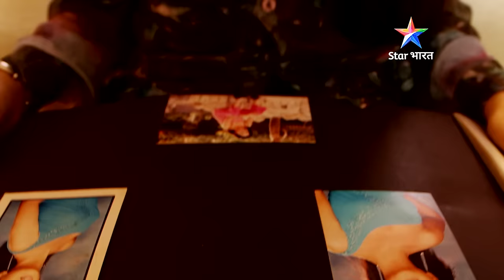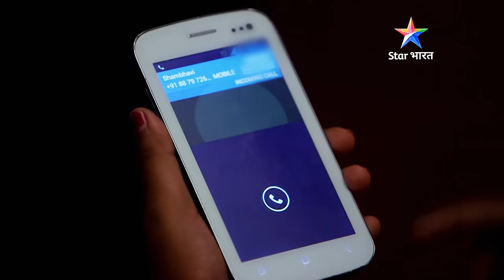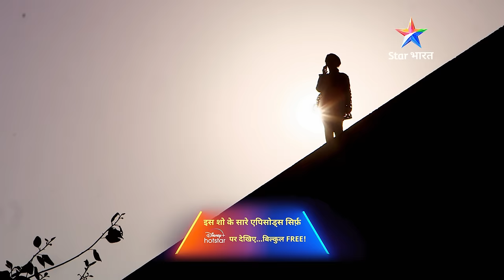FULL EPISODE- 741 | Local guardians | Savdhaan india EK AWAAZ | सावधान इंडिया